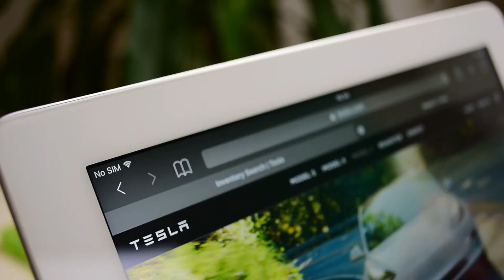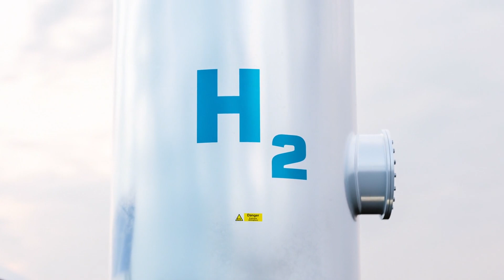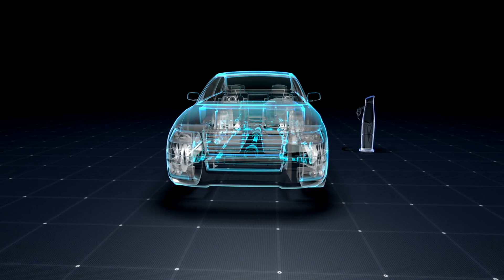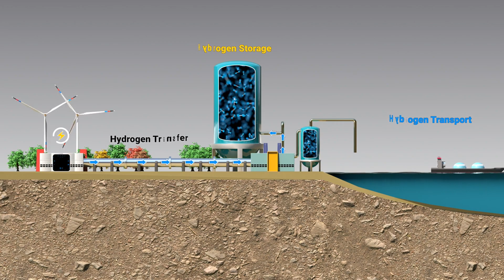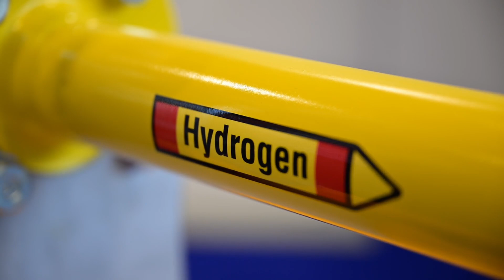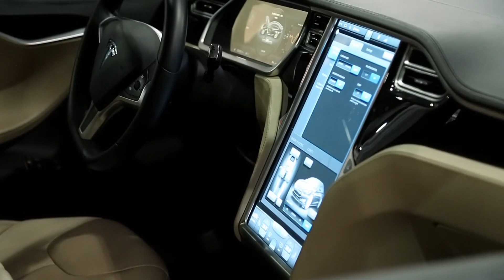Tesla Hydrogen Engine News Update: Future of Sustainable Transportation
Today we take a look at the Tesla Hydrogen engine planned and in the works. Do you think that Tesla will be able to create a Hydrogen engine?